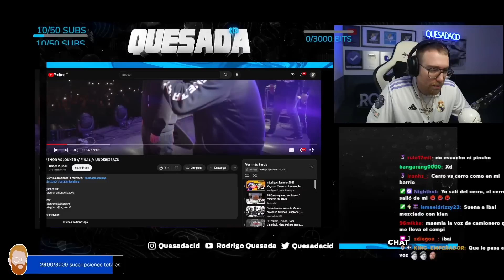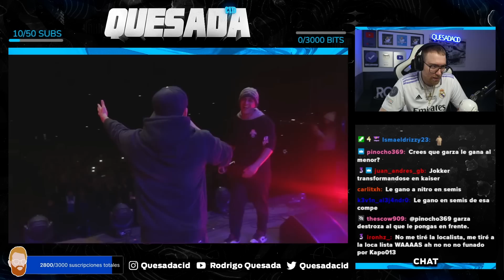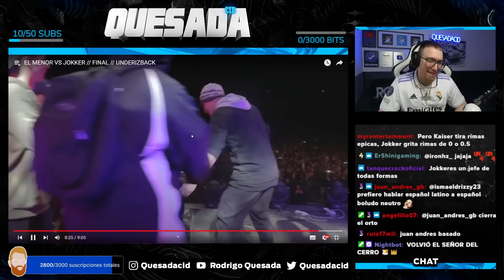¡EL MENOR ARRASA ALLÁ A DONDE VA! | JOKKER VS EL MENOR UNDERIZBACK